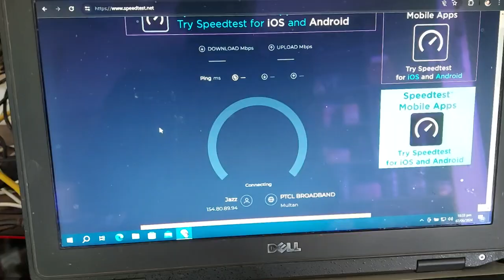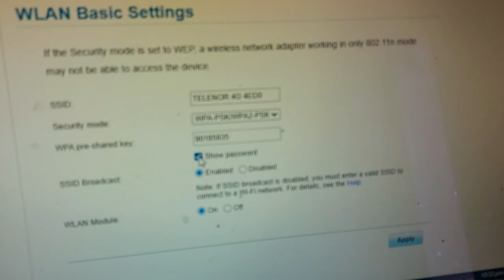Telenor 4G Wingle Dispatched 🚚 To (M Usman)📍 Jhang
Price: 5000

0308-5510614